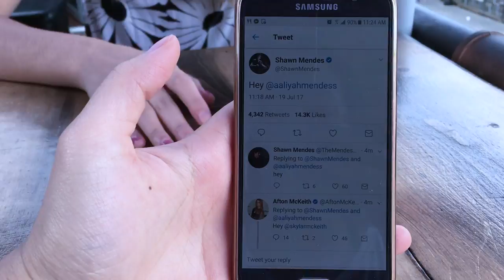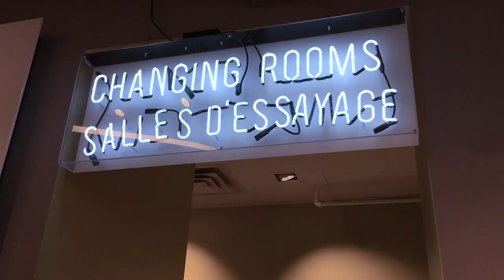Summer17: Purple Stained Lips&Chipotle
That one time I actually wore lip stick only to find out it was LIP DYE. My lips are still tinted purple.

8teen - Khalid
Scared to be lonely - Martin Garrix and Dua Lipa
Young Dumb & Broke - Khalid